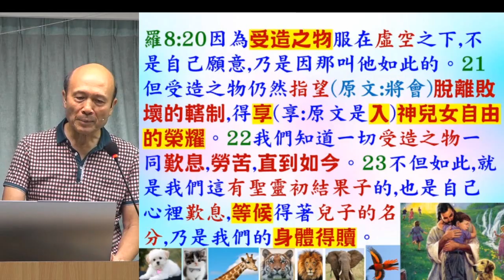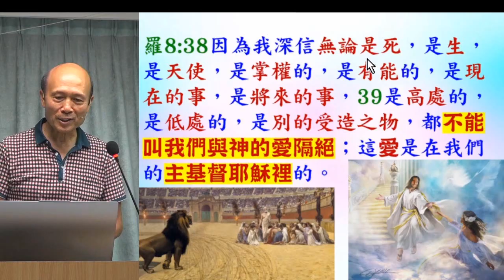讀經: 羅8章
1. 與主的關係：怎樣建立與主相愛的關係，怎樣從主的愛得力，怎樣深信神的供應和計劃。
 2. 處理生命：怎樣不被人、罪、負面思想情緒和潛意識、婚姻和生活的問題、和侍奉的問題影響。
3. 進入不同層次的侍奉：侍奉可以由簡單的生活見證，到建立別人的靈命，或進入策略性的侍奉。